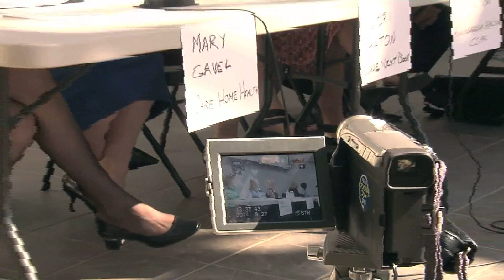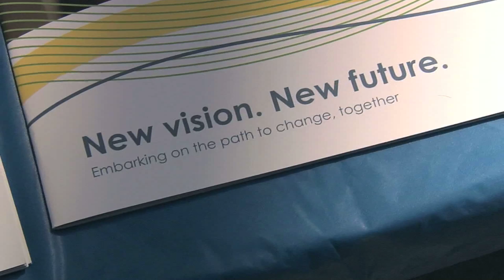Seniors Forum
A news story featuring issues that face our senior demographic.